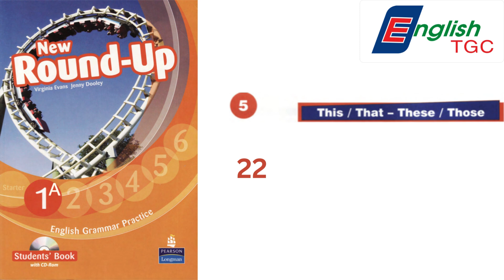NEW ROUND UP 1- 22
Sách dành cho độ tuổi cấp 1